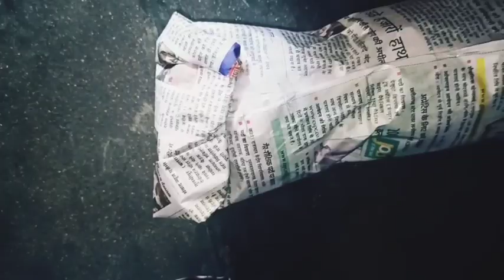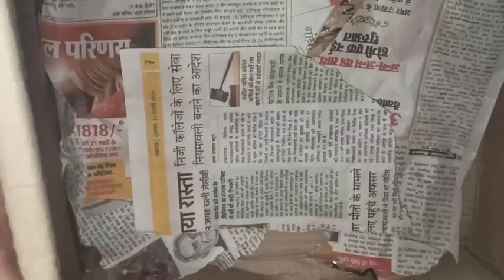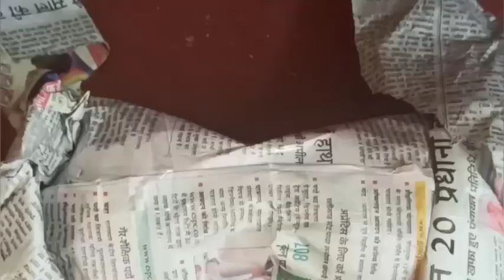कच्चा बेल पकाने का आसान टिप्स/ woodapple Ko gar me Kaish pakaye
कच्चा बेल पकाने के सबसे आसान टिप्स/Raw Bel pakane ki Sabse Aasan tips
कच्चे बेल को पकाने के आसान टिप्स/RawBel pakane ki tips
Home madeRaw Bel
Kaccha bel pakane ka sahi tarika
बेल को लेकर ४-५लेयर पेपर लेकर उसमें लपेट करटून डिब्बे में रख देंगे फिर
उसको ३ दिन के लिए रखा रहने देंगे आसानी से पका सकते हैं
Raw bell Ko jhatpat pakaye
Bel Ko pakane ke Sabse asan tips
Homemade Raw Bel